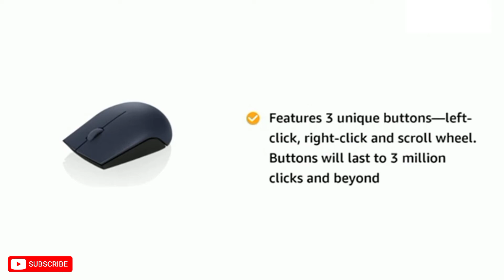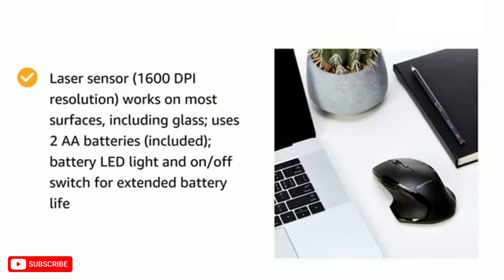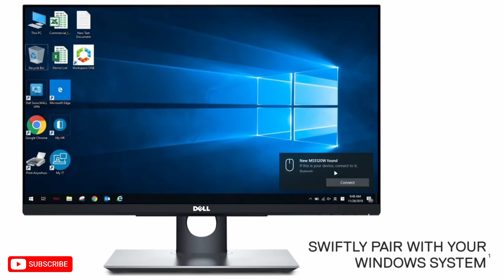Top 5 Best Wireless Mouse In India 2022 | Wireless Mouse Under 2000 | Review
Hey Guys today in this video I'm gonna share with you Top 5 best wireless under 2000 rs.

In This video I've selected top 5 best wireless mouse that comes with very good built quality high precision and also good features as well.

So if you want to buy a best wireless mouse under 2000 rs then keep watching this video till the end.